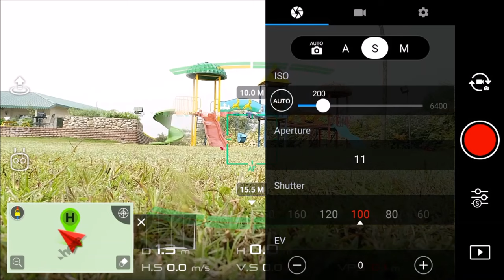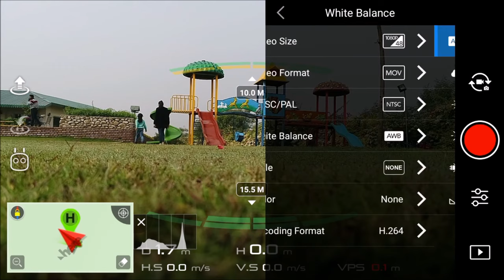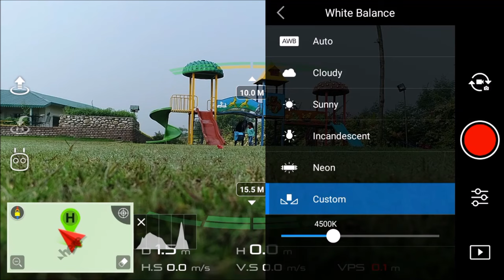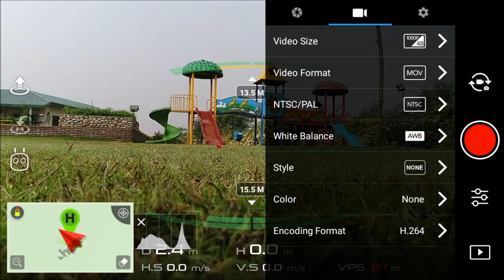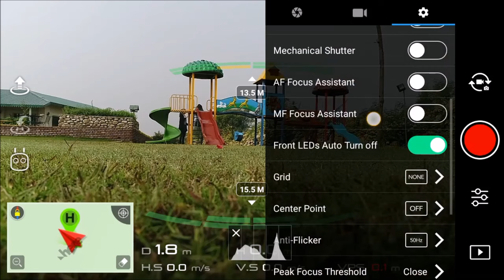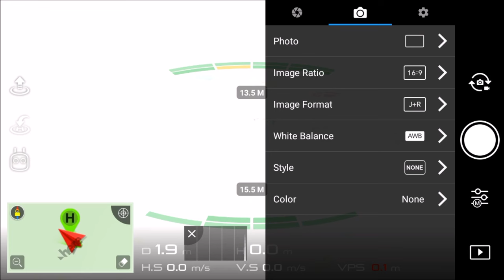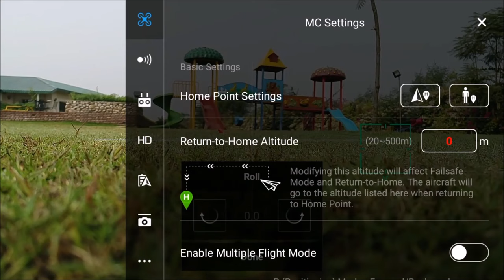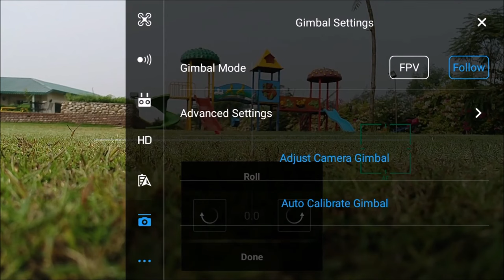Phantom 4 pro | Best Camera Setting & Fly | Tutorial In hindi 2018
Phantom 4 pro | Best Camera Setting | Tutorial In hindi 2018